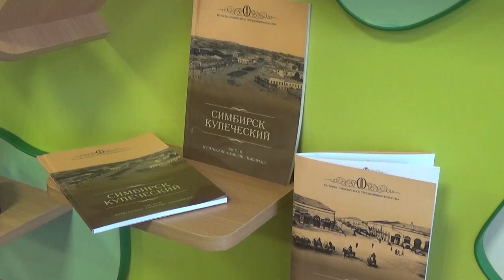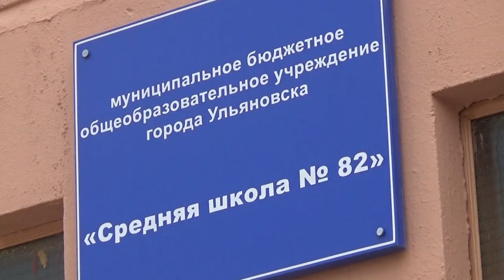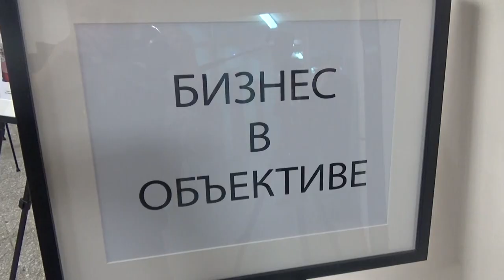Лига успешных. Как в Ульяновской области школьники бизнесменами становятся